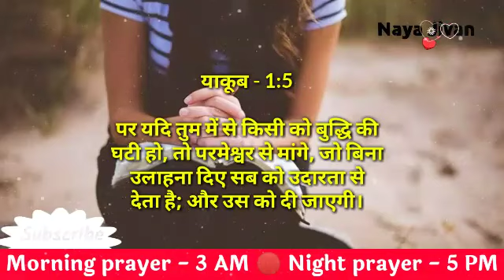Morning prayer | मंगलवार सुबह की प्रार्थना | 1 August Prayer | powerful prayer in today morning